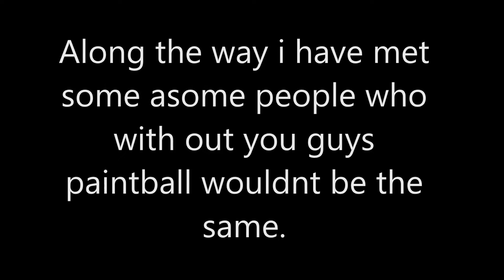the best of syther